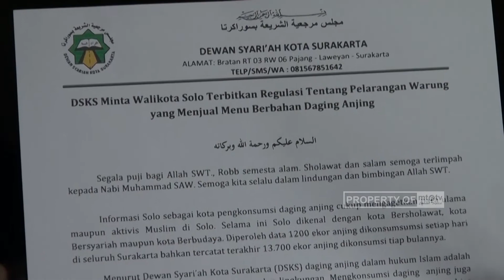DSKS MINTA WALIKOTA TERBITKAN ATURAN LARANGAN KONSUMSI DAGING ANJING